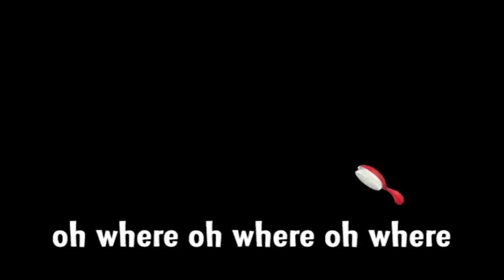VeggieTales | Water Buffalo Song | Veggie Tales Silly Songs With Larry | Videos For Kids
VeggieTales | Silly Songs | Veggie Tales Silly Songs With Larry